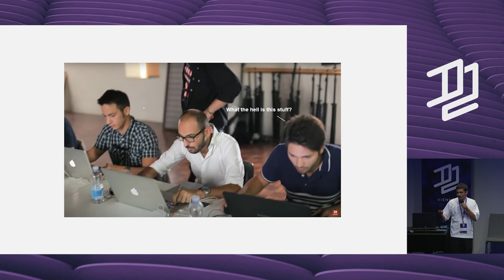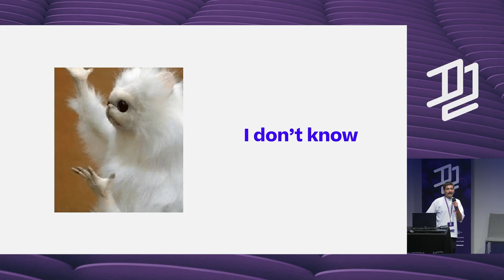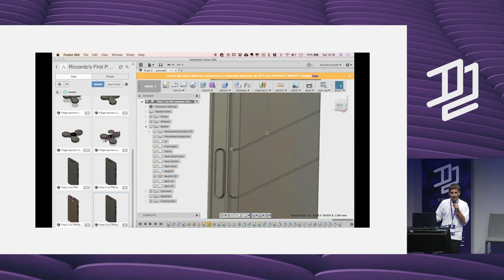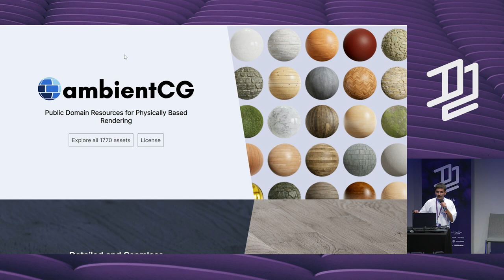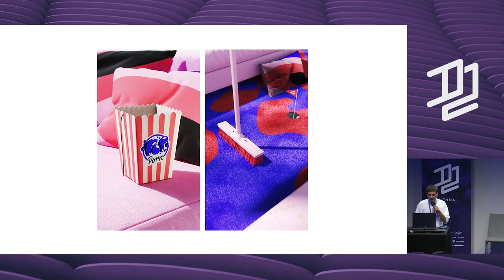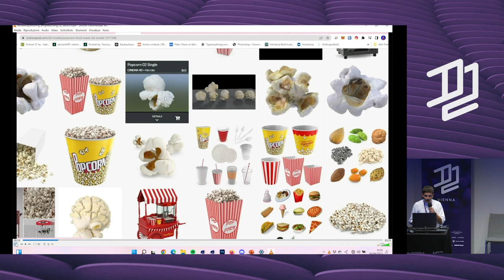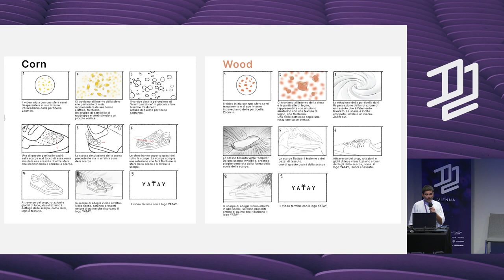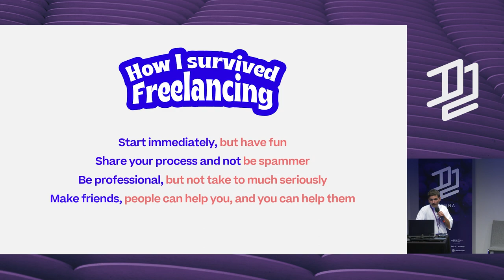D2 Vienna 2022 - Raffaele Micillo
Raffaele Micillo speaks about being a freelancer and the freedom it gives him to work on personal projects.

Join us for the 10th anniversary of the D2 Vienna on August 24-26, 2023.

You can find more from the d2 here:
FB / IG / TW - @d2conferences